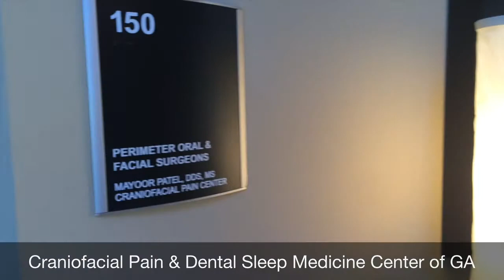Dr. Mayoor Patel & Nierman CE Shadowing for Dental Sleep & TMD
Dr. Mayoor Patel speaks about a new opportunity for dental practices to shadow his dental sleep medicine/pain practice over 2 days, learning first-hand how to successfully implement and grow these services.